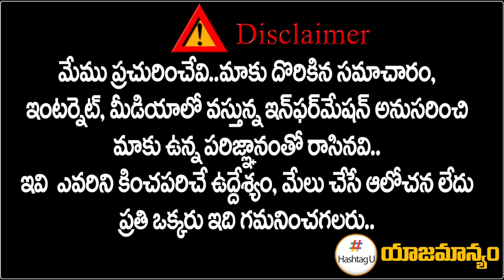కాంగ్రెస్ కు గుడ్ న్యూస్.. రేవంత్ కు జై కొట్టిన సీనియర్లు || TPCC Revanth Reddy || HashtagU